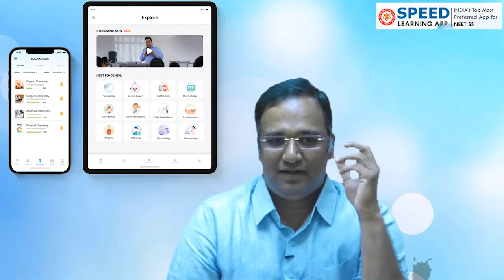How to Prepare "NEET SS MCH - Head and Neck Surgery" New Pattern in Speed Learning App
How to Prepare "NEET SS MCH - Head and Neck Surgery" New Pattern in Speed Learning App  - By Dr K.Vinayak Senthil., M.Ch.  Managing Director